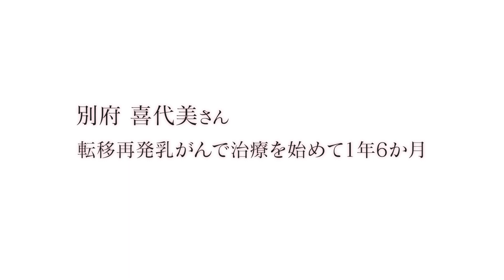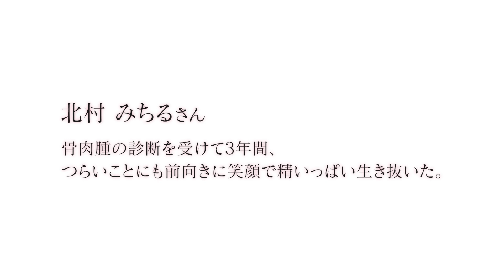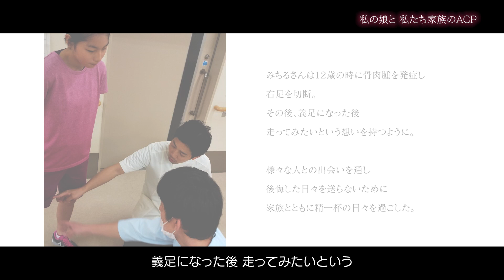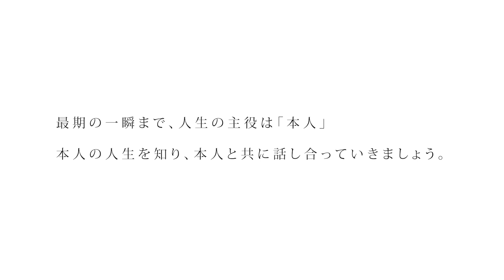人生会議とは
ＡＣＰ（アドバンス・ケア・プランニング）の説明や元気な時・病気になった時・家族が病気になった時のＡＣＰの進め方について紹介します。